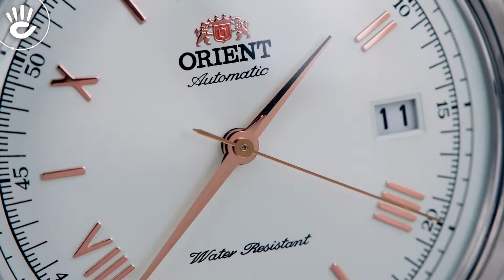Orient FAC00007W0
♪ Hotline tư vấn bán hàng: 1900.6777